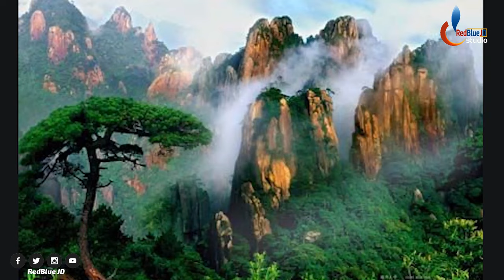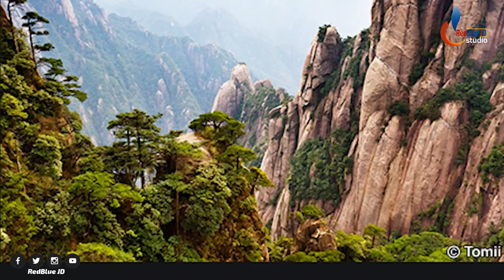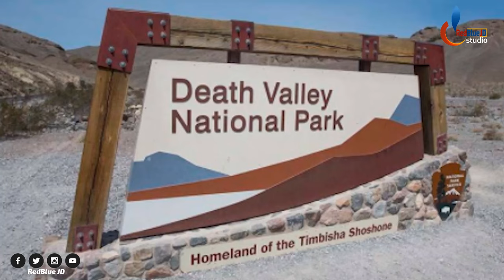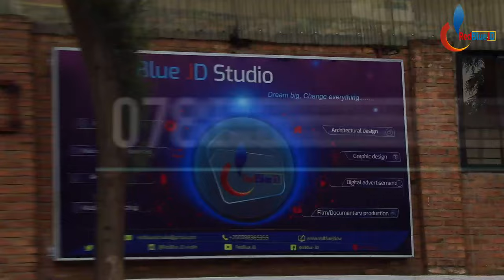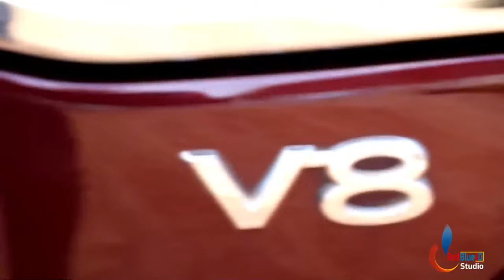Ahantu 13 Hananiye abahanga gusobanura no kuhasobanukirwa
Iyi ni documentary yIgaragaza ahantu hambere kw'is hananiye abahanga kuhasobanura

Produced by RedBlue JD Studio, Scriptwriter and Narrator is Abayo SANDRINE .